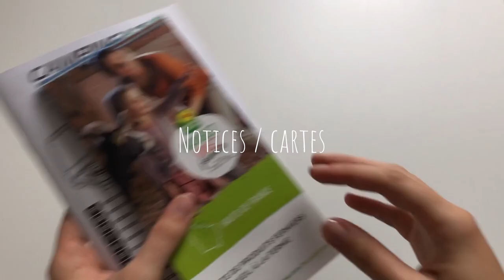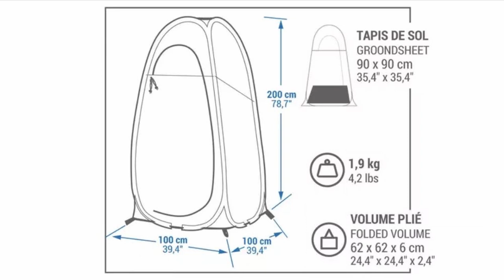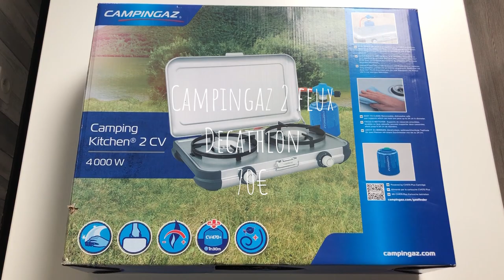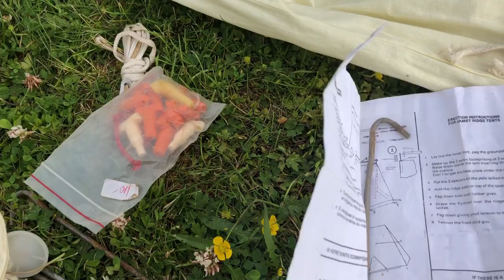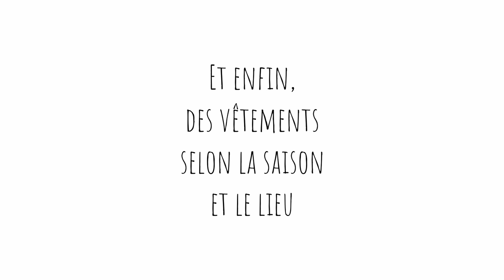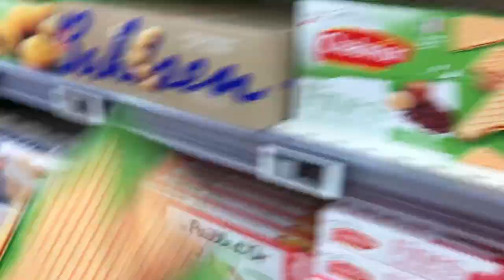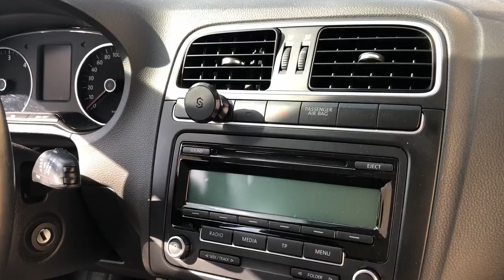2. Notre matériel pour voyager en voiture (dans les moindres détails)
Si vous aussi vous avez envie de voyager n’importe où, que vous pensez qu’un van aménagé est une bonne idée mais que vous n’avez pas les moyens de vous offrir un autre véhicule que celui que vous avez au quotidien, alors ces vidéos sont pour vous !

Dans la première vidéo, je vous montrais qu’il est possible d’aménager sa voiture à moindre coûts.
Dans cette vidéo je vous montre donc tout ce que nous avons décidé d'emmener avec nous pour voyager confortablement en voiture.

!!! (Je tiens à préciser que cette vidéo n'est en aucun cas présente pour vous donner des conseils d'experts car nous sommes novices -comme vous l'avez compris ce ne sont que nos débuts- nous l'avons réalisé dans le but de vous partager notre expérience par simple plaisir. A vous d'apprécier cette vidéo comme bon vous semble, de vous en inspirer ou de vous en servir pour faire mieux selon vous. Certains voyageurs ne prennent que le strict minimum, d'autres ont besoin de beaucoup de matériel pour leur confort, chacun est libre de faire ce qui lui plait. Nous avons choisis de prendre une grande quantité de matériel mais vous pouvez très bien ne prendre que ce qui VOUS paraît indispensable. ) !!!

Liens

Musiques

Summer Nights by Axmellow & Oshóva @axmellow

Musique proposée par La Musique Libre :
All Night Long
Beyond
Deep Sea
When Winter Rises
Good Love
Travel Lovers
Hypnosis
Snow Fall
Los Andes
Southern Soul
Giant Moon

Matériel utilisé